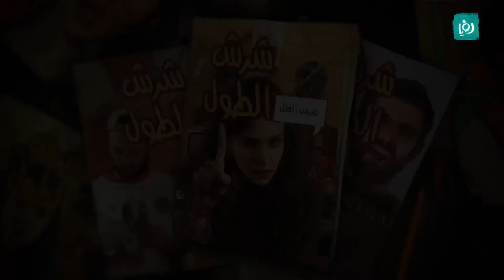شرش الطول (2.15) - التخرج والبحث عن عمل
الحلقة الخامسة عشر من شرش الطول - الموسم الثاني بعنوان "التخرج والبحث عن عمل".

شرش الطول .. اعادة للمواقف والأحداث التي حدثت مع مع جيل الثمانينات واوائل التسعينات، في هذا الموسم سيكون عمر الشخصيات هو عمر مراحل التوجيهي والجامعة.

مواضيع الحلقات ستكون بداية من نتائج التوجيهي حتى مرحلة الجامعة .. من أول سنة حتى آخر سنة والمواقف التي تحصل مع الطالب من الامتحانات، الدراسة، الحب، النشاطات، الانتخابات والمشاجرات.

تمثيل: ركين سعد، أمجد حجازين، اياد تعمري، هشام أبو صلاح وعبد الهادي زكريا.

ساعة ونص كوميديا تتكون من العديد من البرامج والسكتشات الكوميدية المقدمة من الشباب الأردني في اطار رمضاني خفيف.

ساعة ونص كوميديا تعرض على رؤيا يوميا في رمضان الساعة 8:30 مساءً بتوقيت الأردن والاعادة 12:00 ليلا.